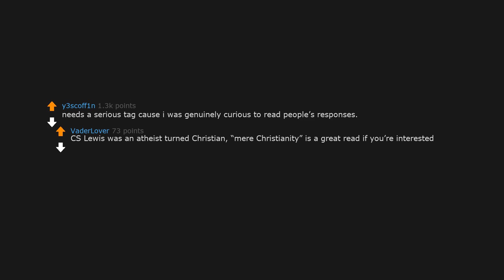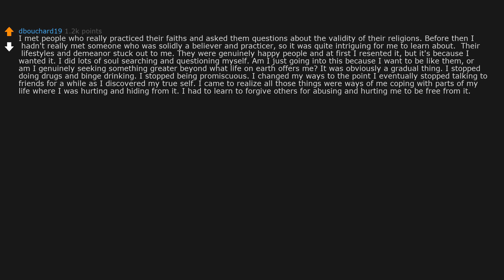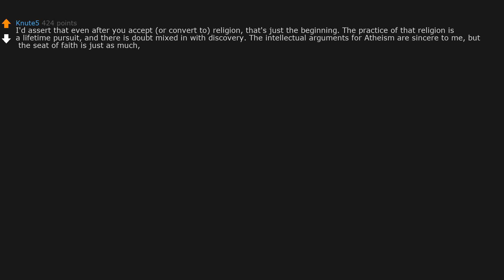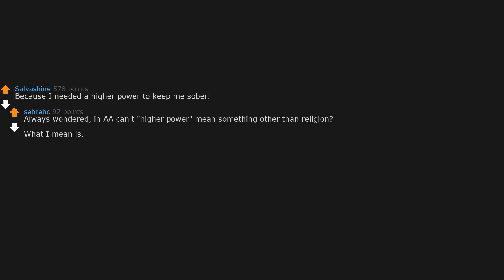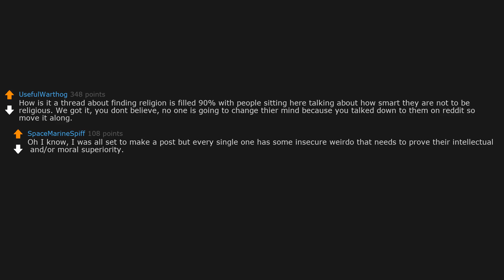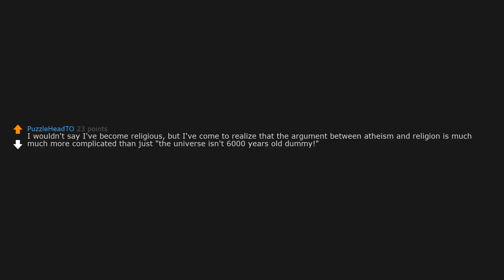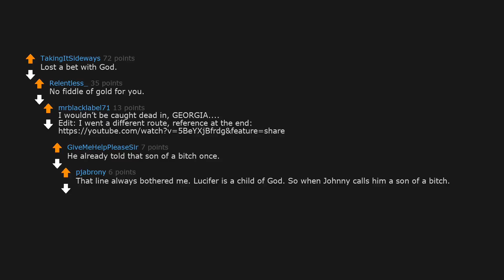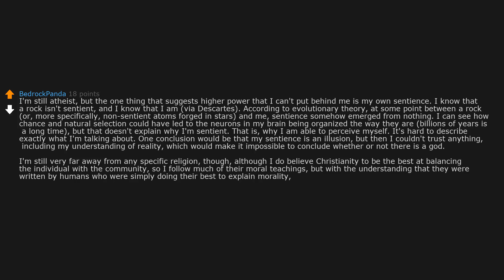Atheists who later became religious, what made you convert? (r/AskReddit)